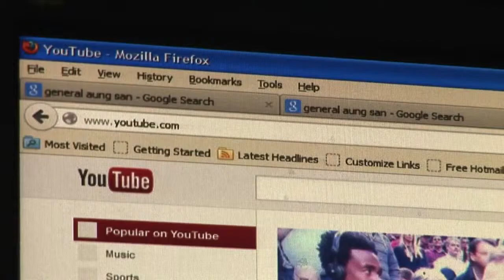En Birmanie, le patron de Google souhaite un internet libre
Le président exécutif de Google, Eric Schmidt, s'est adressé à des étudiants et entrepreneurs de Rangoun, promettant un brillant avenir à l'internet alors que la Birmanie s'ouvre sur l'extérieur. Avec un message essentiel: ne laissez-pas le gouvernement contrôler la toile. Durée: 00:47